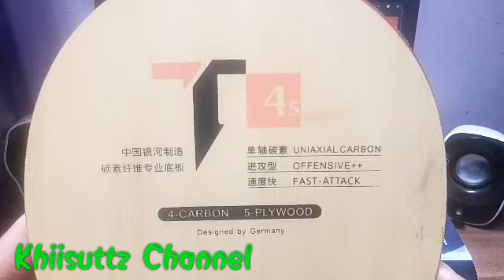Bet pingpong yinhe t4s - Bet pingpong 4 carbon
VANKHIIS SPORT
(DISTRO PINGPONG INDONESIA)
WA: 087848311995